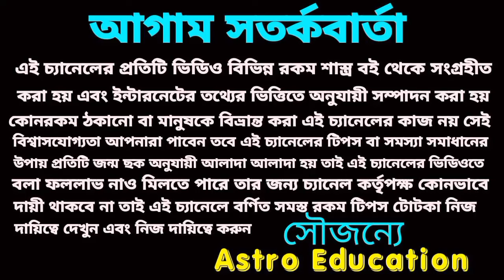50 বছর পর দুর্লভ মহাসংযোগ 5 রাশির সোনায় বাঁধানো কপাল!astroeducation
এই পাঁচটি রাশির আগামী সাত দিনের মধ্যে কপাল খুলতে চলেছে